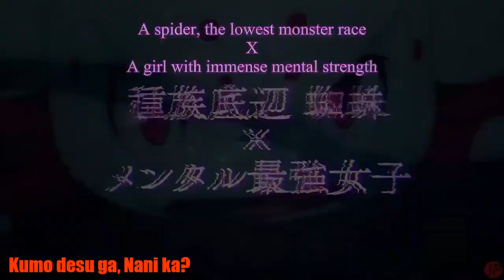LOS 19 ANIMES MAS ESPERADOS DEL 2021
Por fin esta listo, el vídeo de los animes mas esperados del 2021, ojo que no hay animes de nuevas temporadas, porque esos ya tienen su propio video